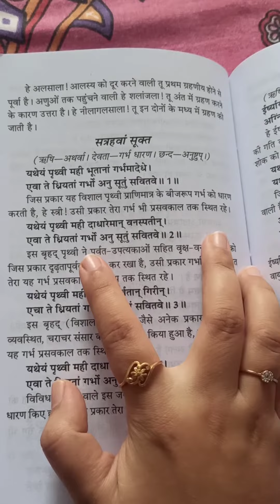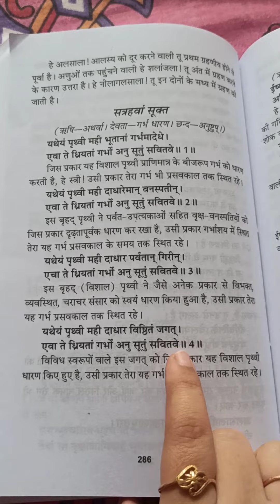Ved Mantras For Pregnant women | Atharvaveda For Safe Pregnancy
vedic mantra for pregnant ladies

1. Ved Mantras for Pregnant Women
2. Atharvaveda for Safe Pregnancy
3. Sacred Mantras for Expecting Mothers
4. Pregnancy Mantras from Vedic Texts
5. Chanting for a Healthy Pregnancy
6. Ancient Vedic Blessings for Pregnant Women
7. Pregnancy Protection Mantras
8. Enhancing Pregnancy with Vedic Chants
9. Mantras for a Safe and Blissful Pregnancy
10. Connecting with Vedic Wisdom during Pregnancy
11. Healing Mantras for Expectant Mothers
12. Harnessing the Power of Atharvaveda during Pregnancy
13. Holistic Approach to Pregnancy with Vedic Chants
14. Blessings of Vedic Rituals for Expecting Mothers
15. Harmonizing Mind, Body, and Soul during Pregnancy with Ved Mantras